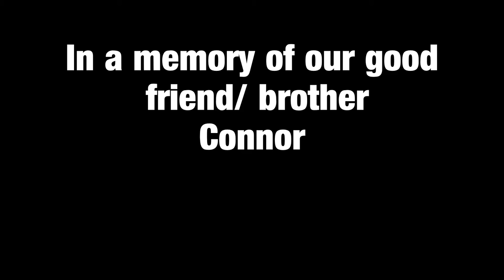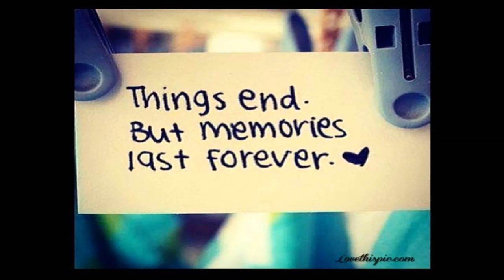Remebering Connor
Remebering a good mate how we have loss three years ago.